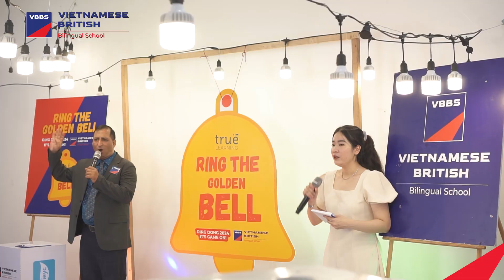VBBS | DẤU ẤN ĐÁNG NHỚ CỦA RUNG CHUÔNG VÀNG 2024 TẠI VBBS (BÌNH TÂN)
DẤU ẤN ĐÁNG NHỚ CỦA RUNG CHUÔNG VÀNG 2024 TẠI VBBS (BÌNH TÂN)
🎉Chúc mừng tất cả các bạn nhỏ! Chúc các con luôn tự tin, toả sáng và cùng VBBS tiếp tục với niềm đam mê, khám phá và chinh phục những đỉnh cao mới trong hành trình học tập.
VBBS - Vietnamese British Bilingual School
🏠 910 Nguyễn Chí Thanh, Phường 4, Quận 11, TP.HCM
🏠 181/31/12 Bình Thới, Phường 9, Quận 11, TP.HCM
🏠 20b Phan Chu Trinh, Phường Tân Thành, Tân Phú, TP.HCM
🏠 Số 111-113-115 Đường số 27, P. Bình Trị Đông B, Bình Tân, TP.HCM.
VBBS - Vietnamese British Bilingual School - Pathways to the future
👉 Để lại thông tin ngay để nhận tư vấn miễn phí